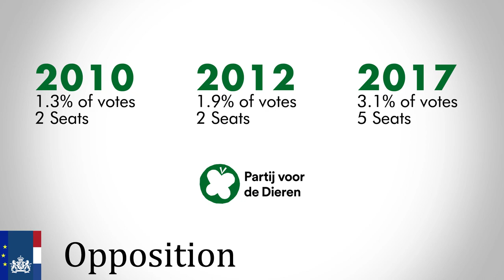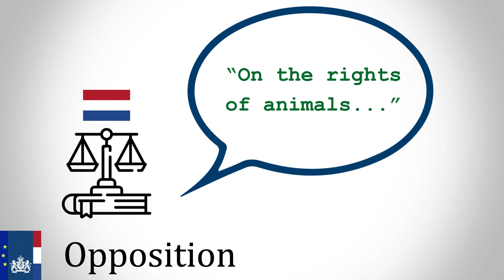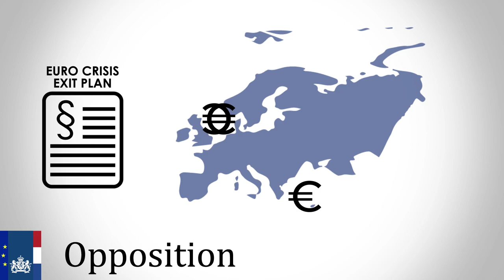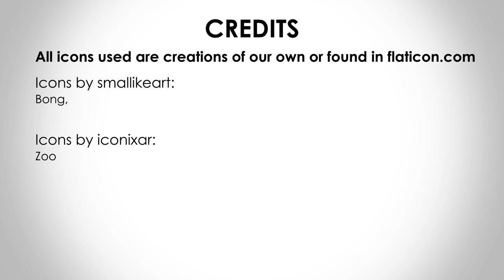PvdD | Partij voor de Dieren - Party for the Animals | Netherlands, Parliament Elections 2021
Pictures adapted from:
-Wikimedia Commons

     Maps used:
-Wikimedia Commons:
Utrecht in the Netherlands.svg